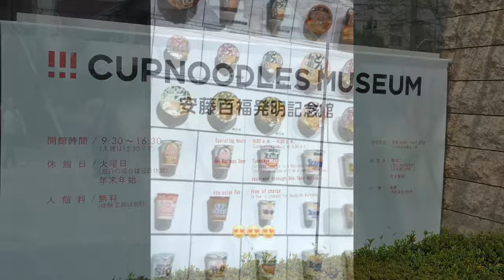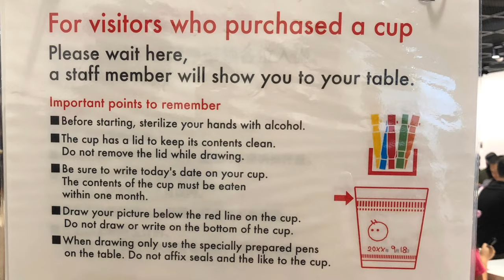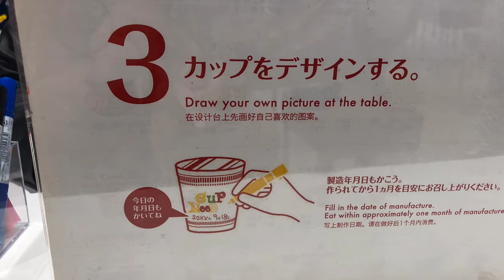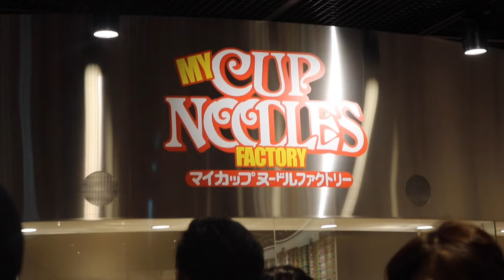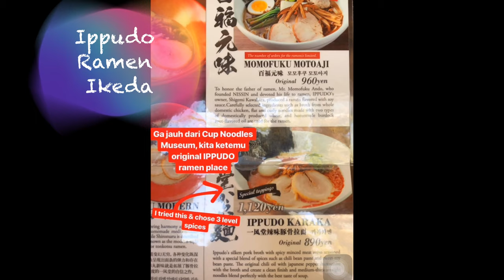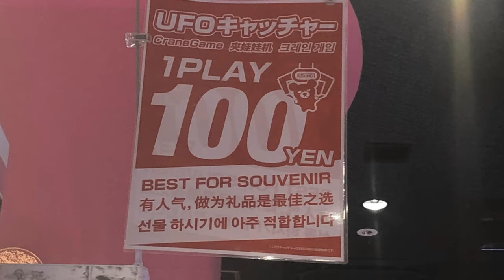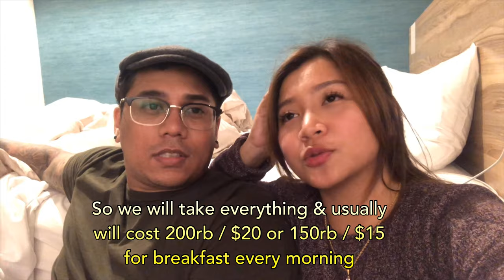JAPAN TRAVEL VLOG - Design Our Very Own Cup Noodles at Momofuku Ando Museum Osaka Ikeda (ENG-BAHASA)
DAY 7 (LAST DAY)
The Momofuku Ando Instant Ramen Museum (Insutanto-rāmen Hatsumei Kinenkan) is a museum dedicated to instant noodles and Cup Noodles, as well as its creator and founder, Momofuku Ando.

In the Museum, you can not only learn about the creation of instant noodles, its history of development and its manufacturing methods, but also you can create your own cup noodle with soup and ingredients of your choice at "My Cup Noodles Factory" (no reservation required/subject to fees) and make Chicken Ramen by hand at the "Handmade Chicken Ramen Hands-On Workshop" (advance reservation required/subject to fees).

My name is Luciana (Lucy), I’m Indonesian and my husband, Jerome is Singaporean. We live in Bali and this is our honeymoon trip to Osaka, Japan.
We really love our trip to Japan & we want to share our memories through this video😊

*Sorry for all the shaky, some blurry videos & bad editing, I’m just a girl who loves to take photos & videos for memories✌🏻

This video was shot by Canon EOS750D & iPhone 8+
Editing App: iMovie & VivaVideo

🌈 FOLLOW MY I N S T A G R A M

SONG by:
Ikson - Anywhere